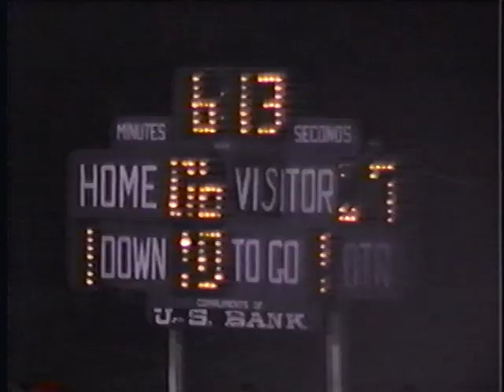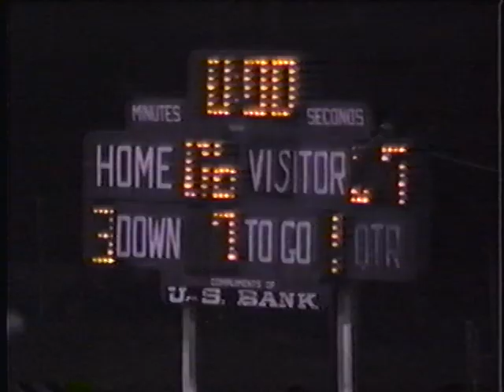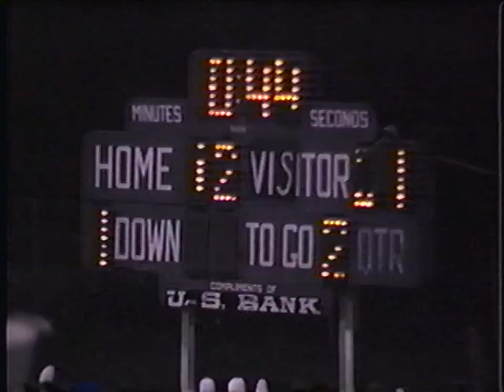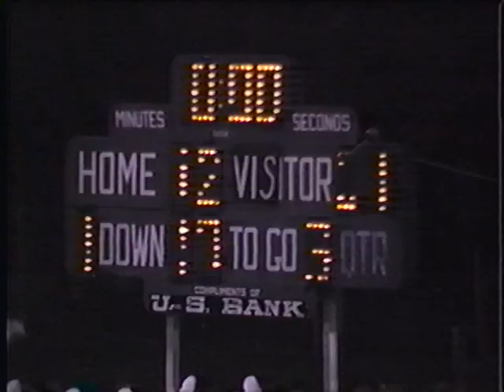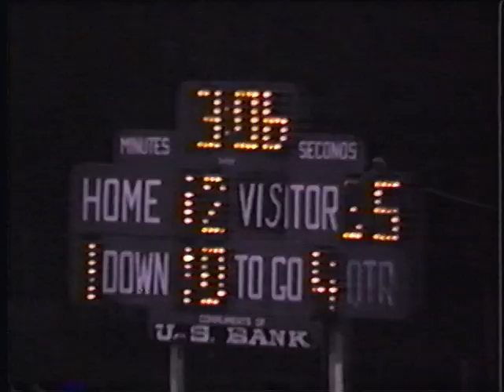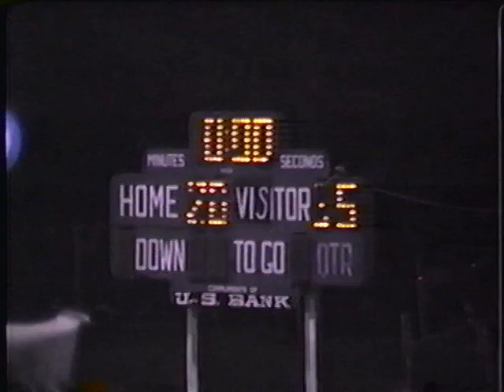1990 Football Blairsville at Bishop Carroll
10/6/1990
Blairsville won 35-20
Blairsville RB Rob Graves had 128 yards
Bishop Carroll RB Jarred Knavel had 125 yards and 2 TDs